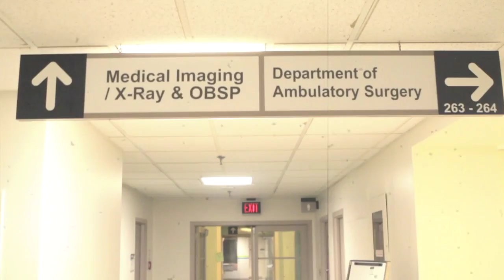Paint the Halls Teaser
On May 30 for one night only, party like you never have before inside an empty hospital.

Women's College Hospital Foundation and Art Battle Canada are partnering to bring you the biggest party of the year in celebration of the hospital's transition to a new, state-of-the-art facility. As the past and the future of our hospital meet at the crossroads, artistic creativity will collide with scientific innovation right on the hospital walls, celebrating 100 years of innovative health research and care at WCH.

The hospital's the canvas and you're the judge in an all-out take it to the walls painting competition for $5,000 in prizes. And as if that weren't enough, music, dancing, cash bars, signature snacks, and interactive art installations -- that means you will get to create art on the walls too!

* This is a teaser from the Artist-Scientist Meet and Greet which was held at WCH on May 28, 2013. 6 scientists from Women's College Hospital gathered with 30 artists to share their innovative ideas and create art on the walls.